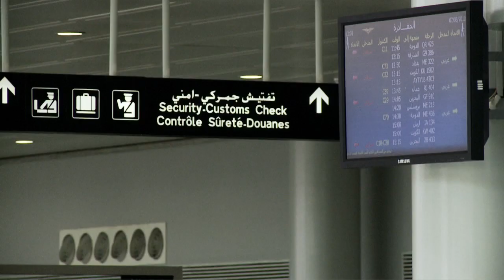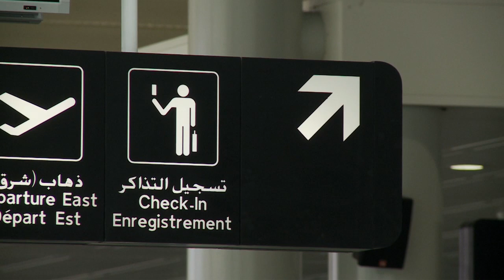Shankaboot - Episode 29: The Last Call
For subtitles, click the UP arrow on the bottom right corner and then click on CC.

Suleiman arrived at the airport, but is he too late this time?

سليمان وصل على المطار، بس هل تأخر كتير هي المرة؟